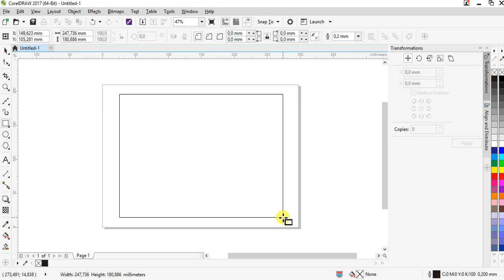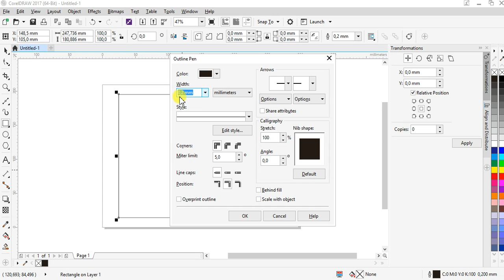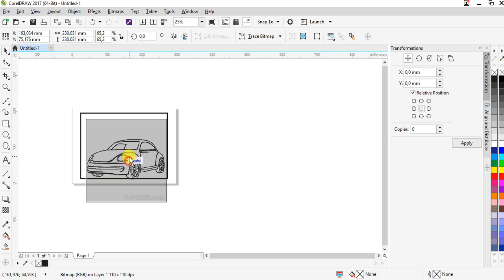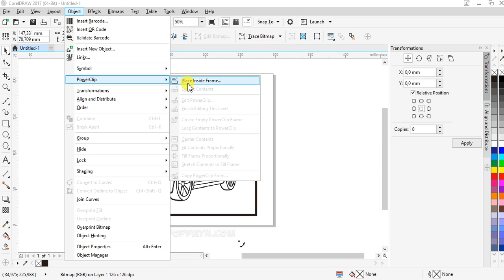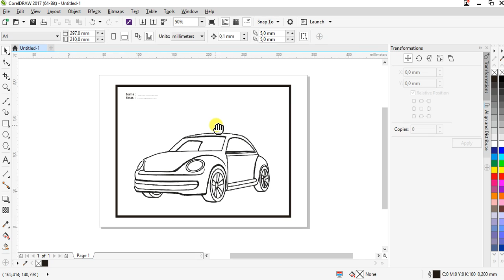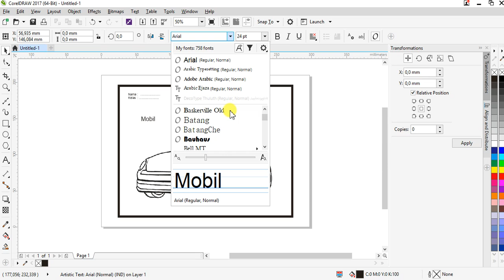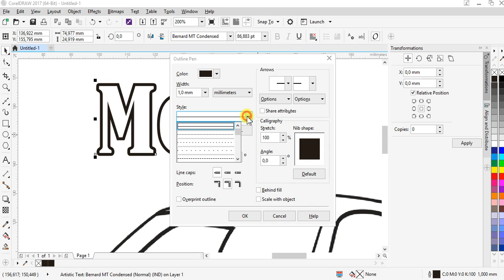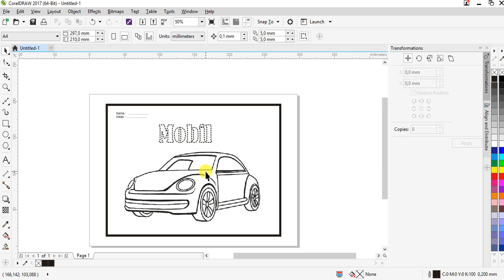Berbagi Pengalaman Belajar CorelDraw Bagian 4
Membuat Lembar Mewarnai Untuk Anak